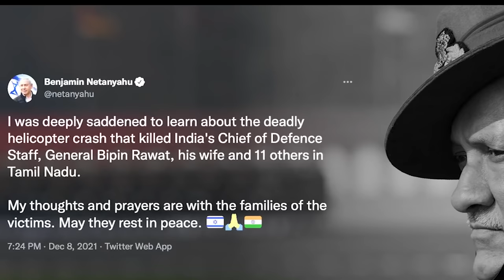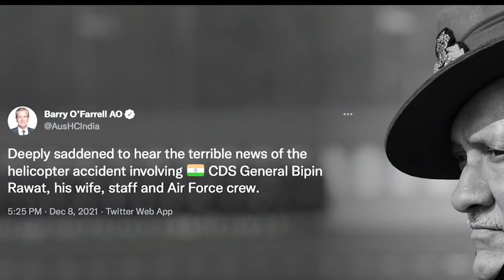tuid ka bai nguh syiem na pakistan, america, russia bad kiwei ki ri hadien ba khlad u Gen Bipin Rawa